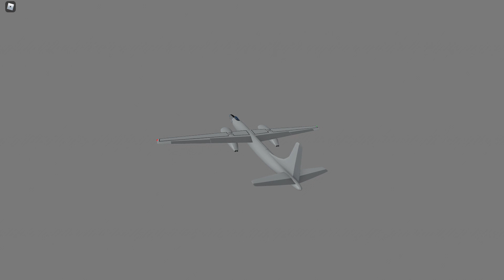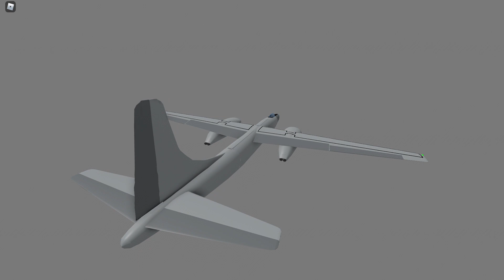Convair XB-46 - Aeronautica